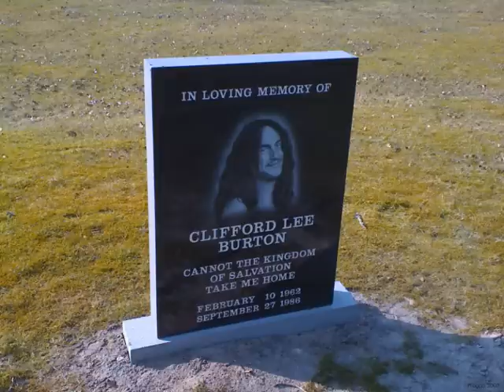metallica Cliff's Last Show Cliff Bass Solo stockholm 1986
Horsemen of the Apocalypse was a demo recorded in early 1983. It contained a cover song by the band Diamond Head "The Prince" along with three songs that were later recorded on the "Ride the Lightning" album. "Fight Fire with Fire", "Ride the Lightning" and "Creeping Death" which did not appear on Kill 'Em All. All three songs, modified with input from Cliff Burton, were later re-recorded on the Ride the Lightning Demos. The demo has not been officially confirmed as a bootleg. The existence of this demo is doubtful as no recordings seem to be in circulation anywhere of the songs "Fight Fire with Fire" and "Ride the Lightning" with Dave Mustaine as guitarist. The only demos of these songs that are available are the versions recorded with Kirk Hammett on the later 4 song demo recorded in October 1983.

Personnel

    * James Hetfield - vocals, rhythm guitar
    * Dave Mustaine - lead guitar, backing vocals
    * Cliff Burton - bass guitar, backing vocals